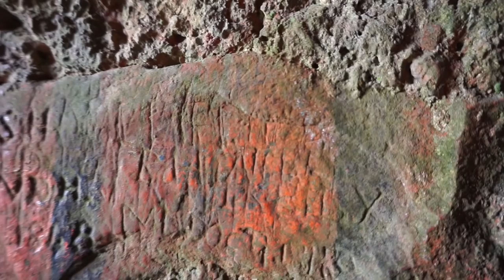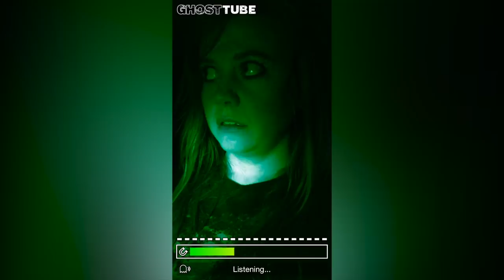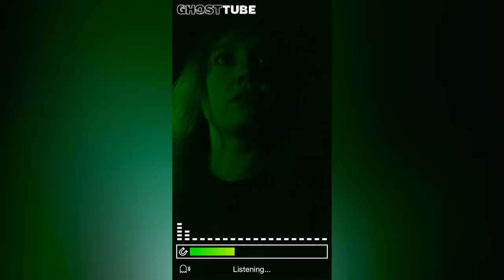Dublin Hellfire Club Stories & Paranormal Investigation | Haunted Ireland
An ominous ruin rests upon a hill overlooking Dublin, plagued with legends and surrounded by mystery. These are the Dublin Hellfire Club stories, which includes ghosts, demons and even Satan himself. Check out this video for more history and my nighttime paranormal investigation of the very haunted Dublin Hellfire Club.